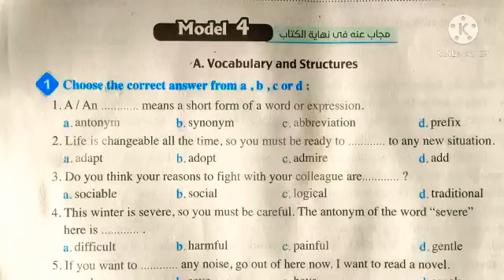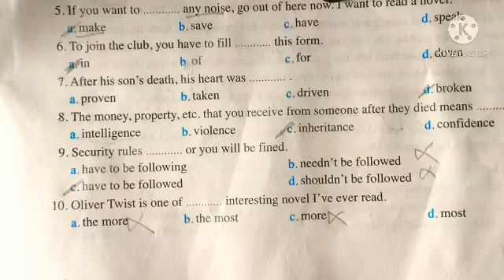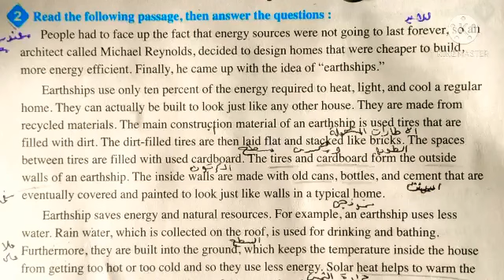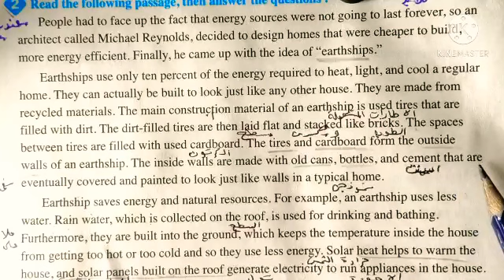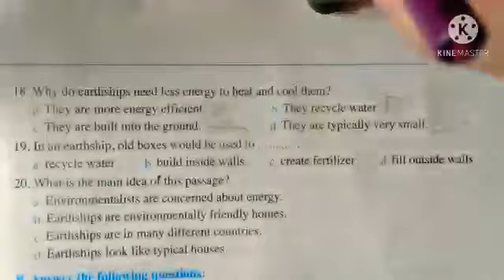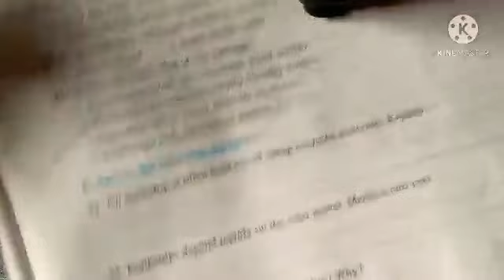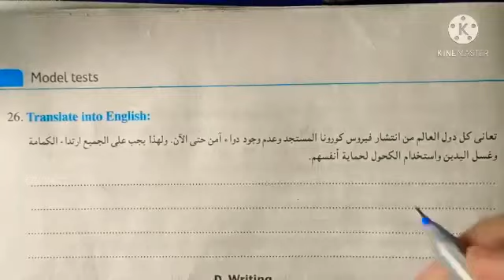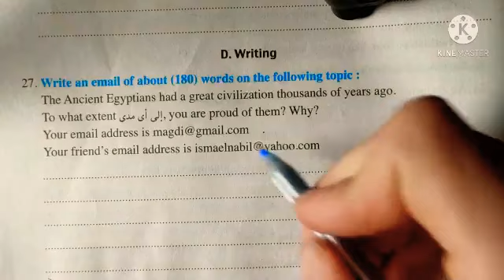حل model 4 انجليزي تانية ثانوى 2021 | مراجعه نهائيه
حل model 3 انجليزي تانية ثانوى الترم الاول | مراجعة نهائية المعاصر 2021
حل model 2 انجليزي تانية ثانوى | كتاب المعاصر مراجعة نهائية 2021
حل model 1 انجليزي تانية ثانوى المراجعة النهائية 2021
حل model 14 انجليزي تانية ثانوى | المعاصر 2021
حل model 12 انجليزي تانية ثانوى 2021
حل model 11 انجليزي تانية ثانوى | 2021
حل اسئلة الاختبار 10 انجليزي تانية ثانوى 2021
حل model 7 انجليزي تانية ثانوى | 2021 الاختبار السابع
حل model 5 انجليزي تانية ثانوى (كتاب المعاصر) 2021
إجابة model 4 انجليزي للصف الثاني الثانوي
حل model 3 انجليزي تانية ثانوى | الاختبار 3 انجليزي كتاب المعاصر
حل model 2 اختبارات كتاب المعاصر انجليزي تانية ثانوى ترم اول 2021
حل اختبار 2 انجليزي تانية ثانوى 2021
حل model two English secondary 2
حل الامتحان الاول انجليزي تانية ثانوى
حل اختبارات كتاب المعاصر انجليزي تانية ثانوى
اجابة model 1 انجليزي تانية ثانوى 2021